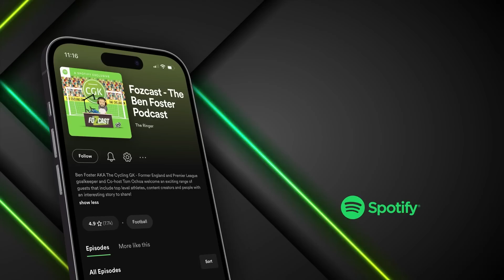Will Raya Cause CONFLICT at ARSENAL?!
In this clip, we have GK super agent Richard Lee talk about the impact of Raya being the number 2 to Ramsdale and if it will cause any upset within the Arsenal camp...

Listen to the full episode on Spotify below! 👇🏼